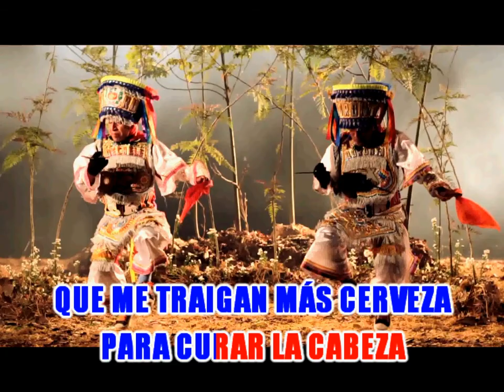USHPA - POR LAS PURAS (KARAOKE)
ROCK PERUANO EN KARAOKE